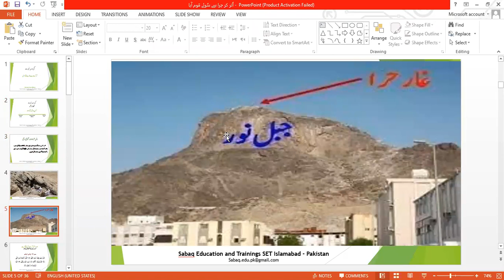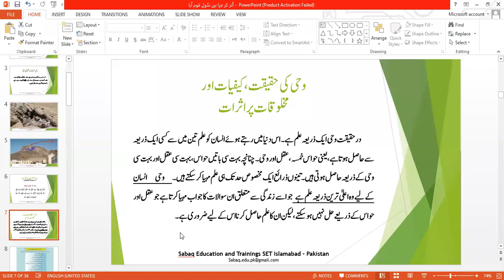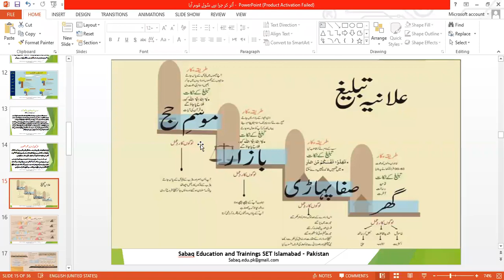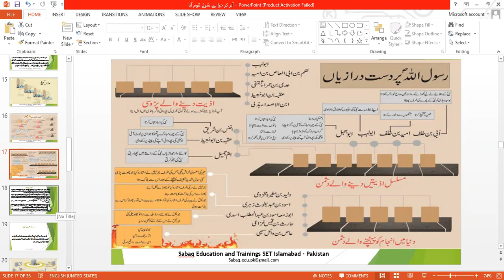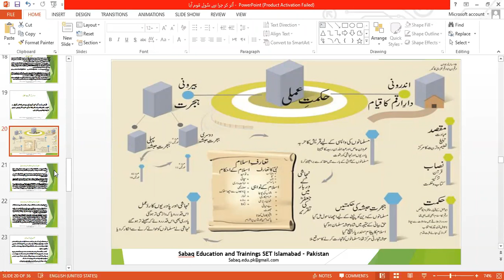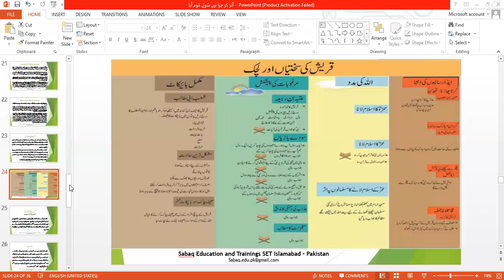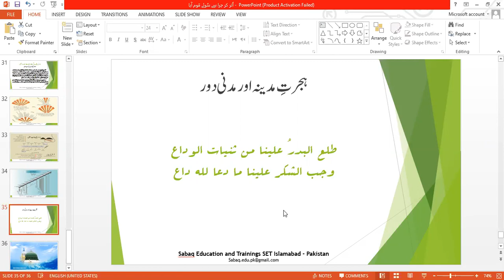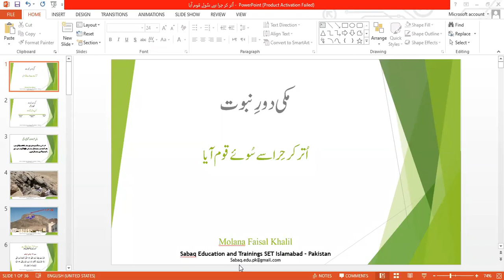5th Lecture | Gosha e Seerat Course | Faisal Khalil | SET Islamabad